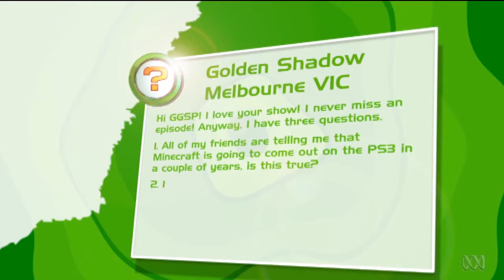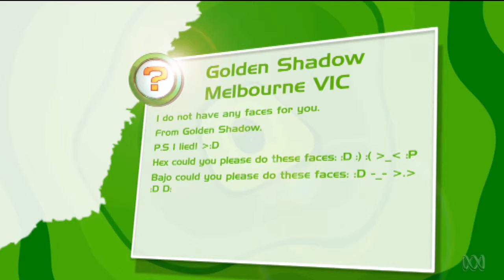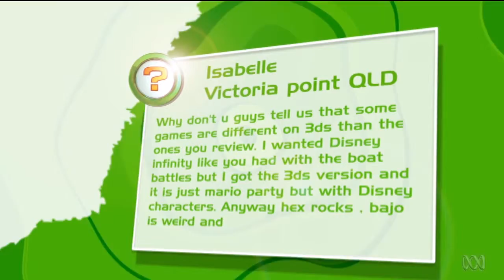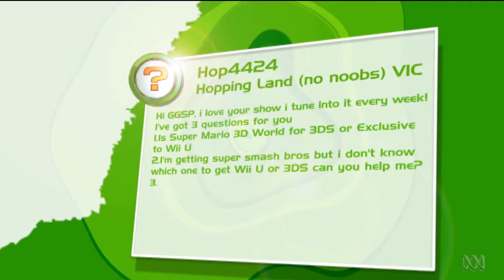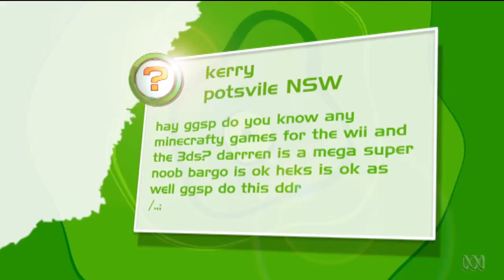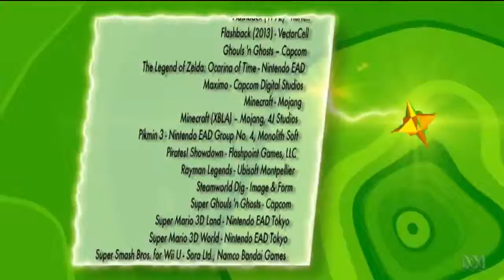Rayman Legends & Flashback | Ep 30 | 2013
Hex, Bajo and D.A.R.R.E.N. are back in the Good Game Spawn Point studio where D.A.R.R.E.N. seems to be fully repaired after last weeks show.